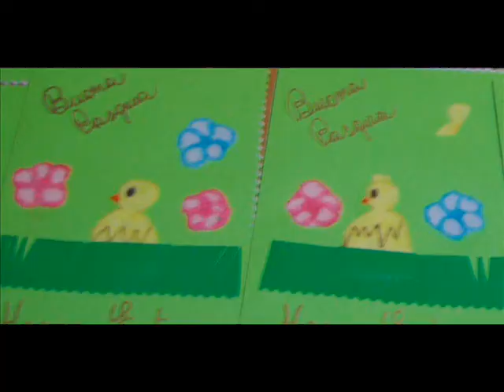Pasqua in acquerello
In questo momento é già Pasqua: con frammenti di pensieri e semplici manufatti realizzati con spugnette, candele e riso, decorati a piacere, e ritagli per ornare il biglietto augurale, auguriamo una Pasqua di rinascita a tutti quelli che in questo momento hanno perso il sorriso. Perché la Luce sia con loro e con tutti noi. :) Angela&pulci5^A